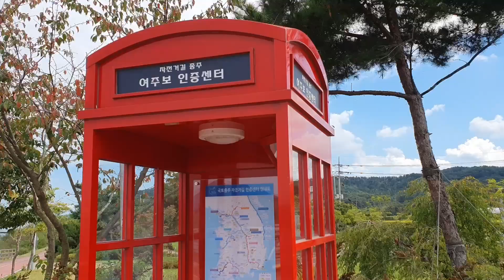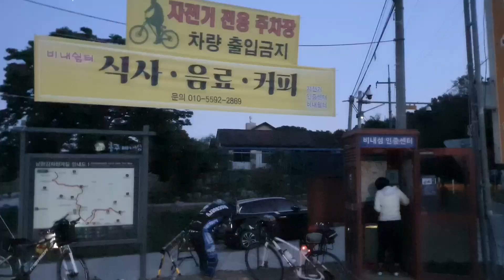Incheon a Busan en bicicleta. Bicicleta por Corea. Parte 2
Amigos este vídeo es el día dos de mi viaje por Corea.
Estamos recorriendo Corea del Sur en bicicleta desde Incheon a Buscan.
Espero que puedan disfrutar viendo lo hermoso que es la parte rural de Corea del Sur.